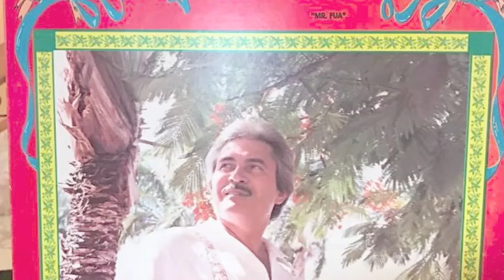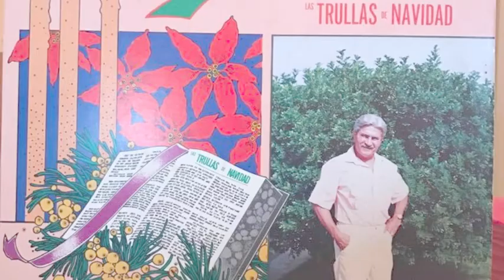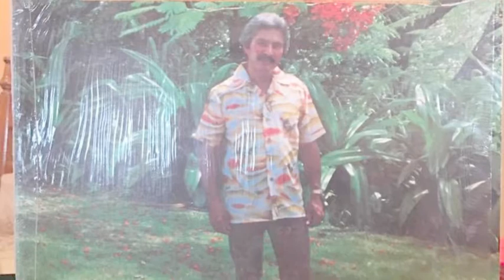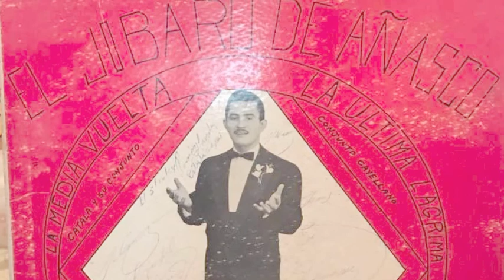Un padre divino, de Alfonso Vélez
De la autoría de Alfonso Vélez Iturrino. Las fotos son de Añasco, Cuna de la puertorriqueñidad.